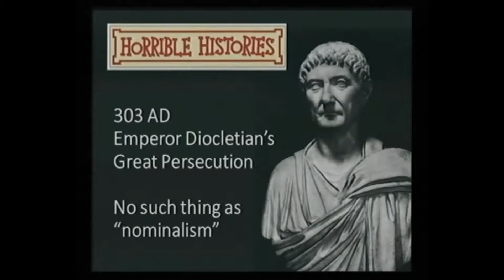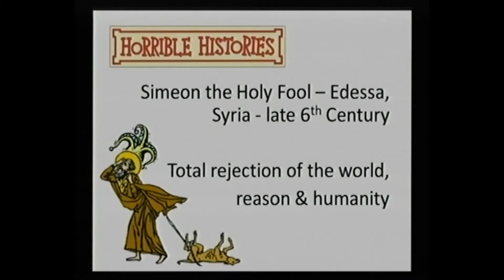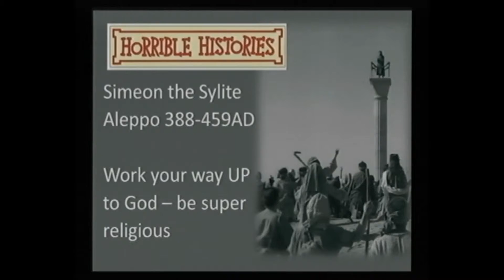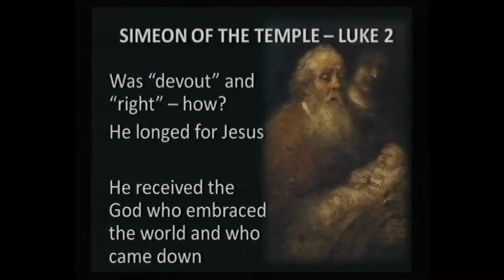Horrible Histories - Super Simeons [Luke 2:22-33]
Pastor Rich preaches at our family nativity service on Luke 2:22-33 at Worthing Tabernacle on 11th December 2016.